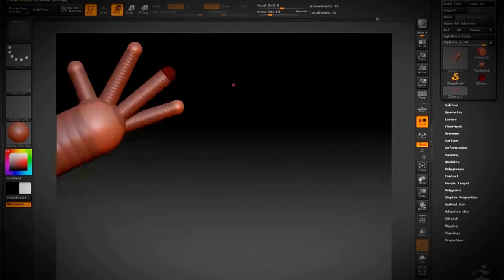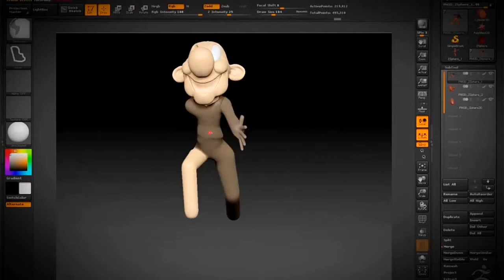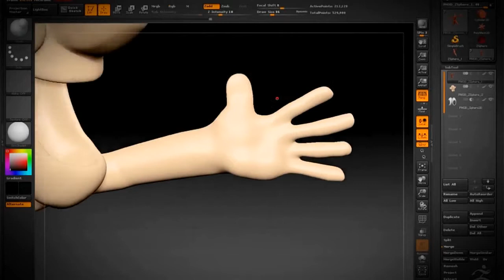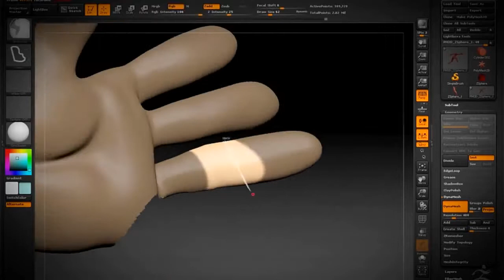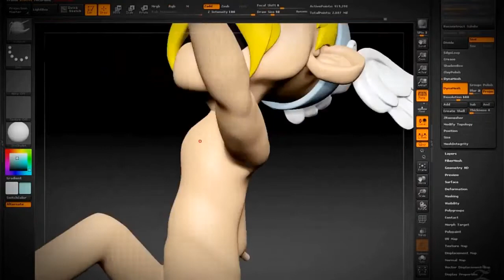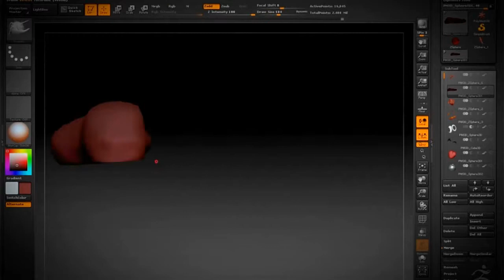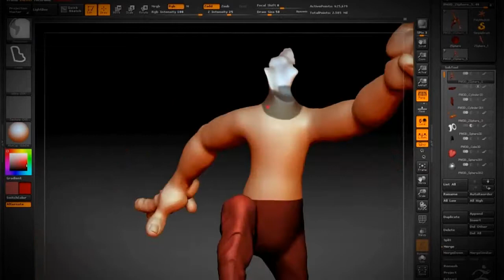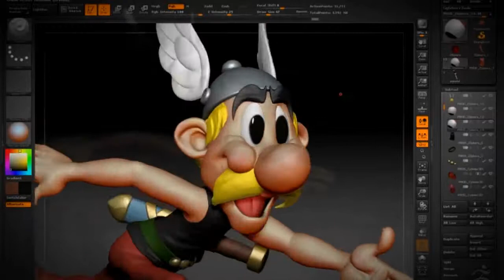ZBrush Modelando personagem Asterix